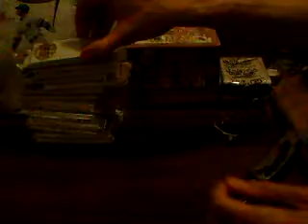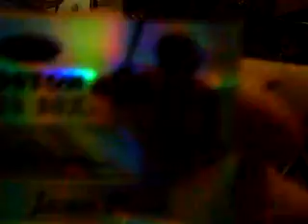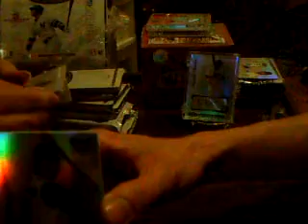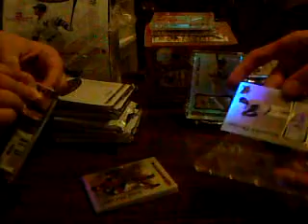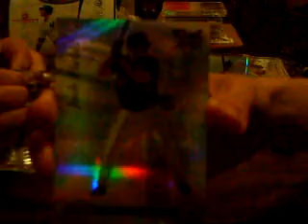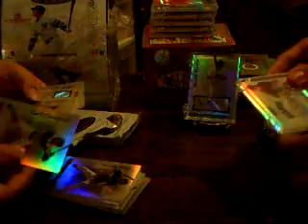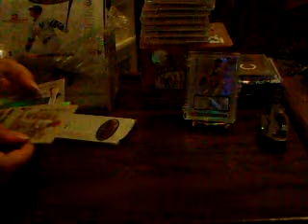5-6-09 By The Hit Baseball Break - 07 Bowmans Best Box 1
My bucket (all items in For Trade are also for sale, please pm me offers):